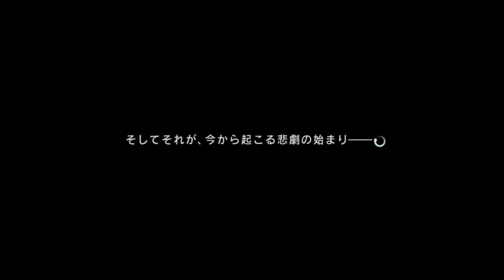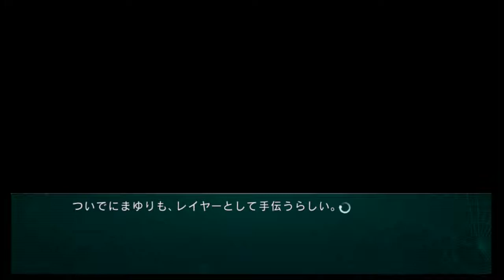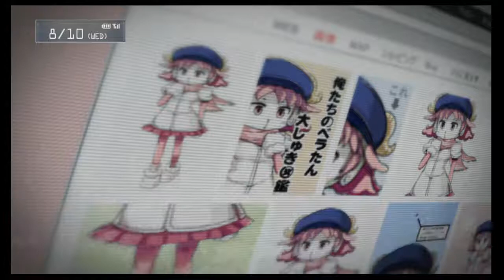【お金がないので】いにのSTEINS;GATE 線形拘束のフェノグラム（シュタインズ・ゲート) 実況プレイ01【体験版】